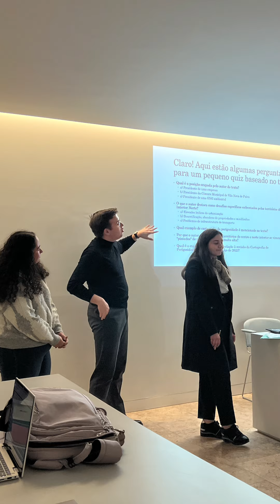Researchers' Camp 2024 - Depoimentos e mais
O Researchers' Camp é uma formação intensiva para pessoas que queiram prosseguir e avançar numa carreira de investigação, sendo ideal para alunos de mestrado e doutoramento, bem como jovens investigadores. Sendo uma atividade imersiva, anual, que permite abrangência às principais áreas e atividades de investigação.

A edição de 2024 do Researchers' Camp aconteceu entre 5 e 9 de fevereiro, com os seguintes temas de formação:

- publicações científicas;
- empreendedorismo académico;
- competências para carreira de investigação;
- orientação para impacto da produção científica;
- gestão de ansiedade e controlo emocional;
- técnicas de investigação.